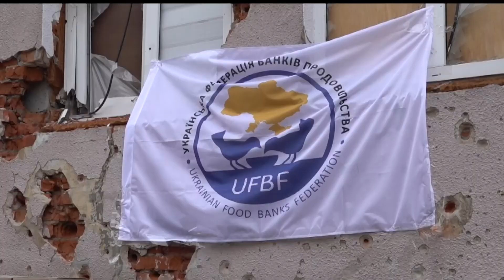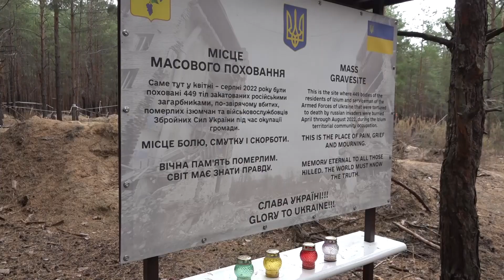Будемо допомагати стільки, скільки можливо і потрібно. Чергова волонтерська місія в Ізюмі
В Ізюмі, де зруйновано майже 80% багатоповерхівок, вщент знищено сотні приватних будинків, нині живе понад 20 000 людей – менше половини від довоєнного періоду. Люди повертаються додому і готові зимувати в чужих квартирах, сподіваючись, що колись відбудують їхню.

Обласна молодіжна громадська організація «Харківський центр волонтерів» та БФ «Крок в нове життя» разом зі своїми партнерами - представниками Української федерації банків продовольства та  Міжнародної організації Європейська федерація продовольчих банків (FEBA) роздали ізюмчанам  продуктові набори.